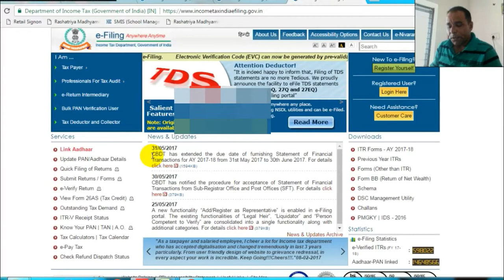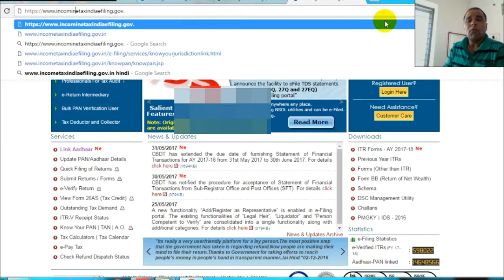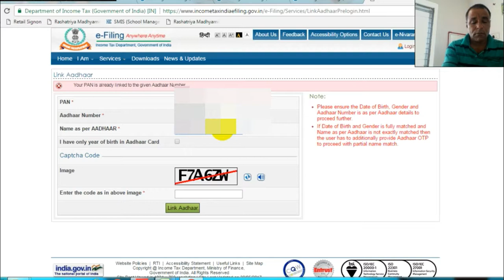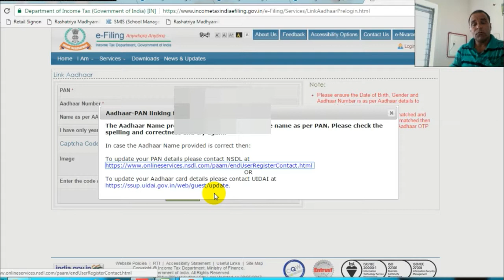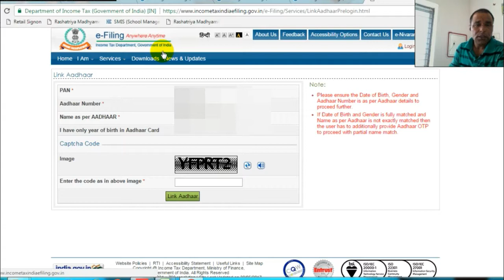Without Pan logine आधार नंबर को पेन नंबर से कैसे जोड़ें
!Without Pan logine Aadhar Link With Pan